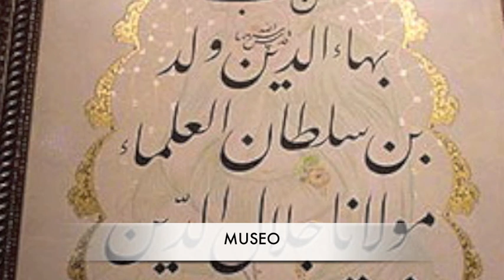KONYA CIUDAD RELIGIOSA TURCA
LA RELIGIÓN MUSULMANA, MANTIENE UNA RAMA DEL FILOSOFO Y POETA RUMI, RUMICUYOS COMPONENTES, SE BASAN EN EL AMOR HACIA TODA LA HUMANIDAD,